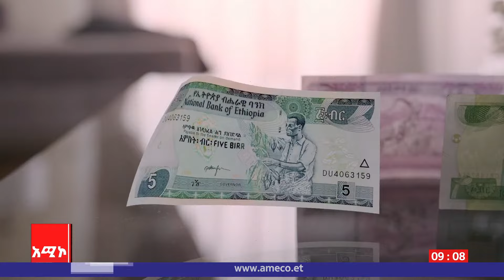የእልፍኝ እንግዳ፡- የ70፣80፣90ዎቹ ትዝታዎች በባህርዳር ከተማ